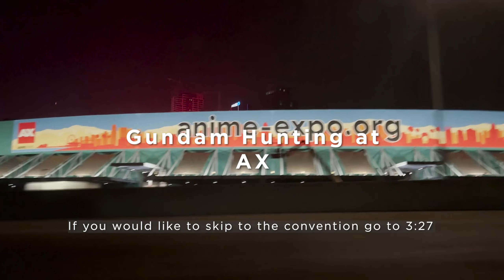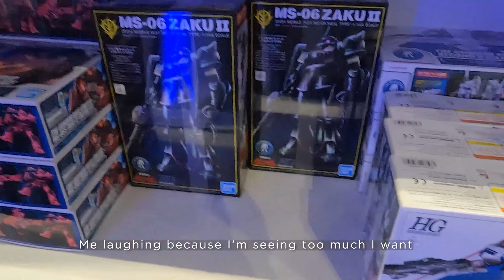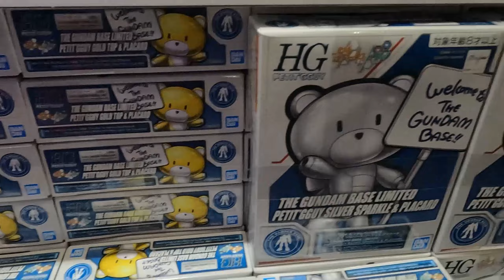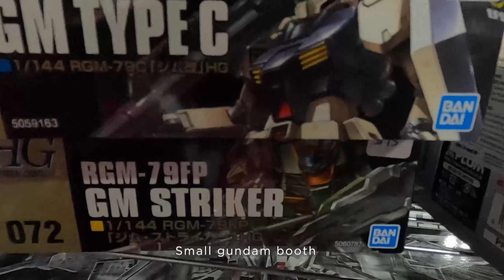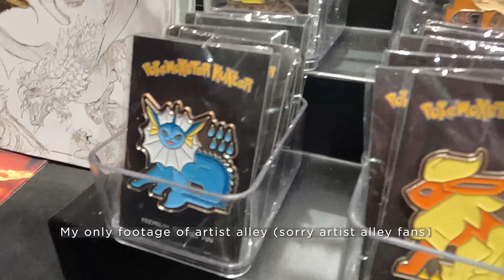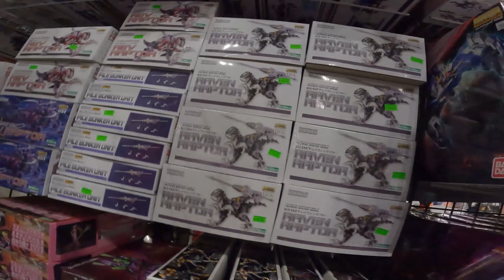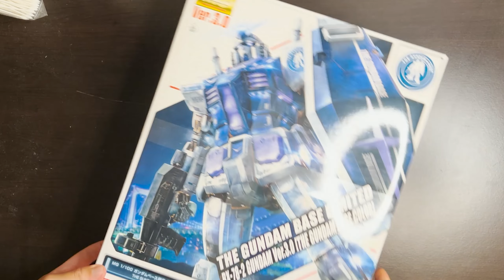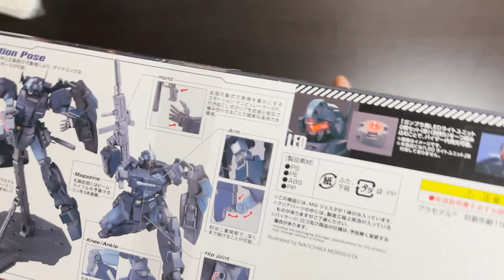Gundam Shopping at Anime Expo 2022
Anime Expo 2022! Finally its back! This was actually my first ever Anime Expo, but that isn't the only first but my actual first vlog! But wait there's more! It's also my first time in LA! So I kind of personalized the vlog and made it a AX / LA vlog. My main goal at this convention was buying Gunpla! Also just checking out everything that Anime Expo has to offer! I went to some booths made a lot of conversation with people! Really cool experience!

Time Stamps-
0:00 Intro Post AX
0:29 AirBnb
1:27 Xbox Plaza / Bracelets
1:39 Jpop Concert
3:28 AX Day 1
4:11 The Gundam Base
9:17 Checking out other booths
12:51 Gundam booth that had too much I wanted
13:54 Trash Taste Panel
14:55 AX Day 2
17:23 AX Day 3
18:37 Rwby Premiere
19:17 More Booths / Gundam
20:59 Little Tokyo
21:33 AX Day 4
25:46 Santa Monica Pier
26:22 4th of July fireworks!
27:13 Back home / Experience
27:43 The Haul
32:54 The End

It has been around 6-10 years since I have been on youtube and just uploading videos for fun so any support for my passion would be much appreciated :).